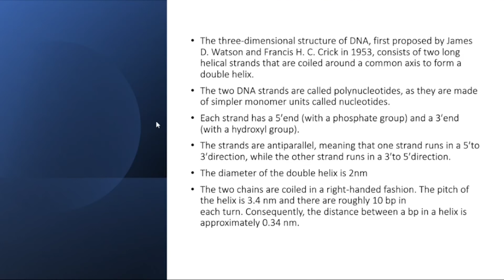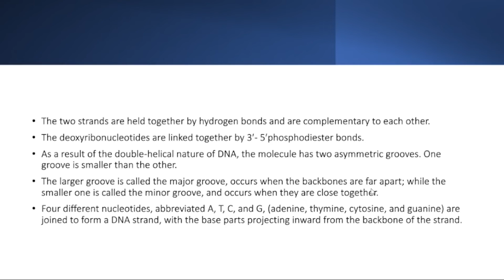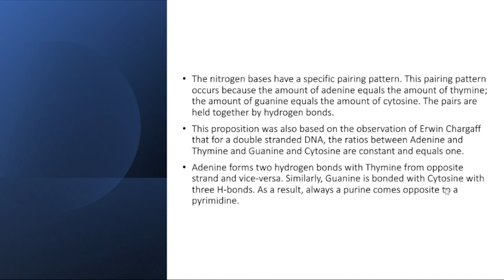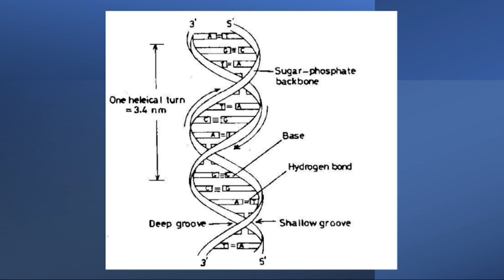Watson and Crick Model of DNA - In Malayalam - Learn In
To download the notes, join my Telegram channel

NCERT CLASS 12 Textbook, Chapter 6 - Molecular Basis of Inheritance